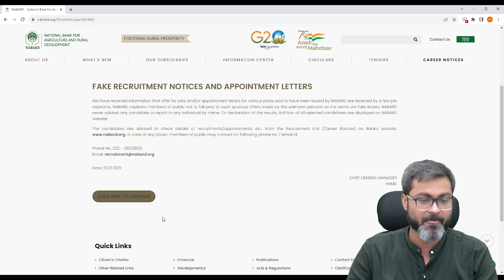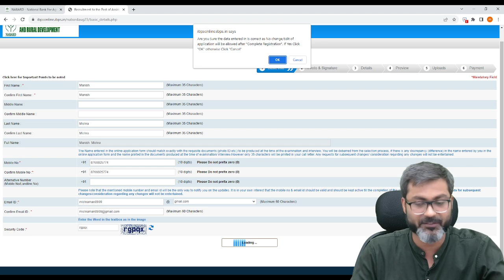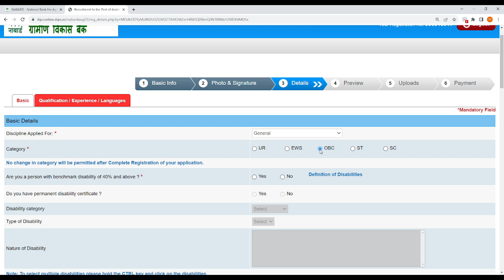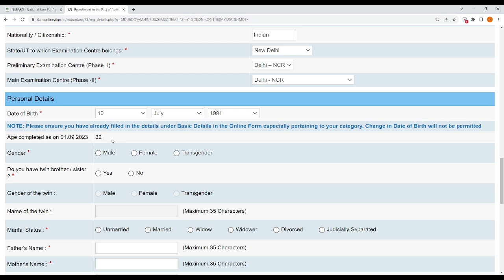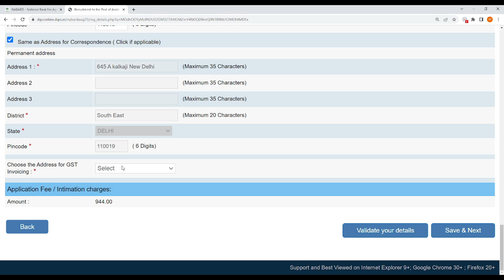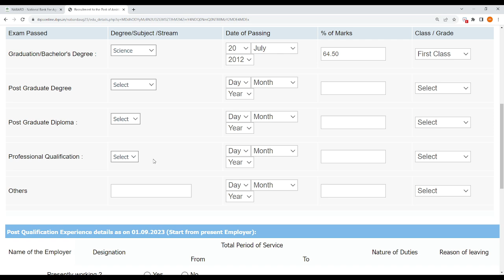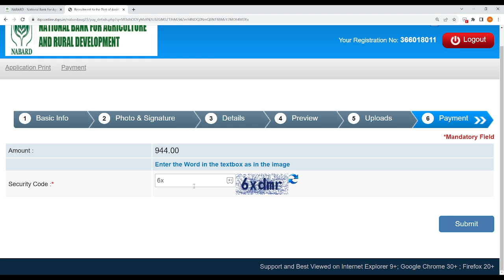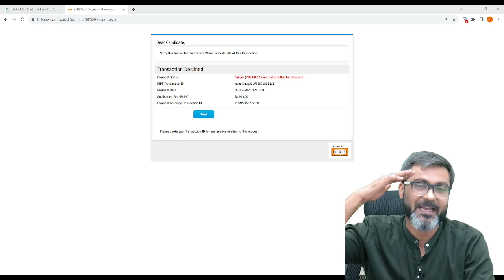How to Fill NABARD Application Form 2023 | NABARD Grade A Notification 2023 | Anuj Jindal